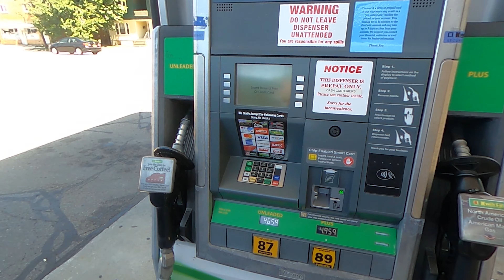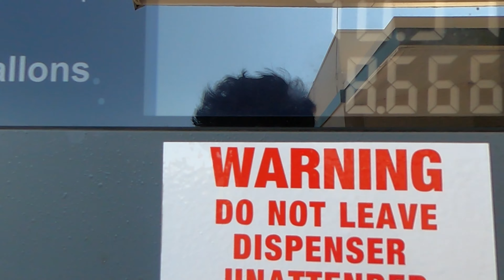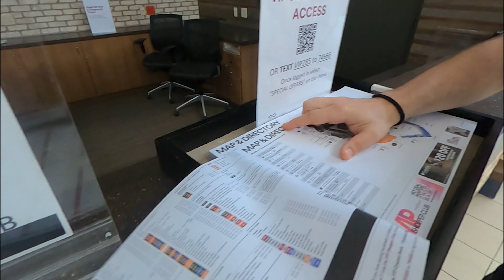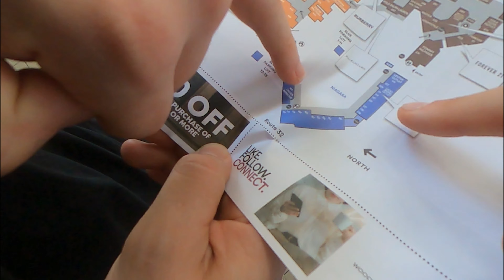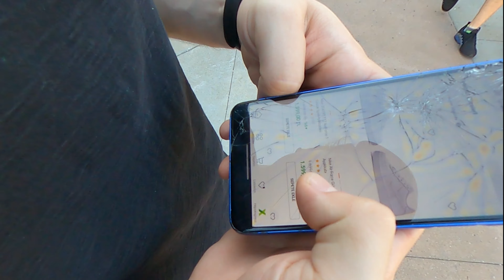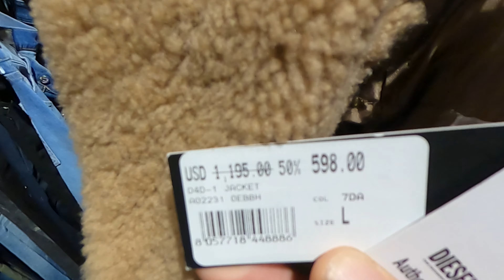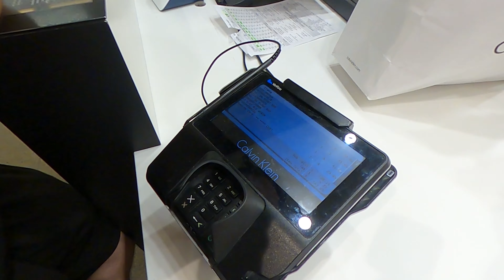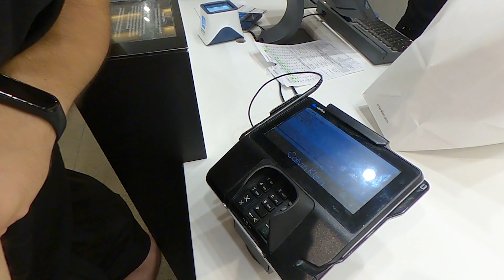Woodbury Outlet Fiyatlar Amerika Vlog (Click bait: $ 12.000 lik ceket aldım) | Cankat Turkmen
Bugünkü videoda sizlere Ömer ile Woodbury outlet'ine yolculuğumuzu ve Woodbury'deki Nike, Adidas, ve UnderArmour gibi markaların fiyatlarını sizler ile paylaşıyorum.